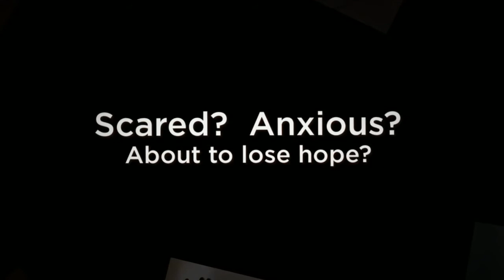Criminal Defense Attorneys Montgomery County PA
1025 Valley Forge Road, #192
Fairview Village, PA 19409

A Montgomery County criminal lawyer can help you with a criminal case in the state of Pennsylvania. An experienced and dedicated criminal defense lawyer can assemble a good defense for you and will try to ensure that the prosecution either has to reduce or drop your charges. If you have been arrested for allegedly committing a crime in Pennsylvania don't expect to be treated kindly, as Pennsylvania's crime penalties are some of the harshest in the country.

The sorts of crimes that are punished with stiff penalties include:

• DUI
• Domestic violence
• Vehicular manslaughter

Whatever you have been accused of, you must have a good defense as this is the key if you want to ensure that your criminal charges are successfully defended in court. Everybody who is charged of an offense in this country is innocent until proven guilty and is entitled to certain constitutional rights when accused of even a heinous crime.Hiring a dedicated and experienced Montgomery County criminal attorney will ensure that your version of the events leading up to crime is heard by the prosecution. If an accurate account is not presented then don't expect any sympathy or help from the prosecution. It is their job to prosecute as it shows they are able to handle and punish criminals that are assumed to thrive in our communities.

You must hire a Montgomery County, Pennsylvania criminal attorney the minute you are arrested and not say anything to your arresting police officer. It is your legal right to have a criminal attorney in Montgomery County by your side. Your arresting officer or any other law enforcement officer present at the police station when you are arrested has the right to take down anything you say in their presence and use it as evidence in court. You may be upset and flustered after the event and say things you might regret. Don't forget that you and your defense lawyer have an attorney-client privilege which does protect you, as anything you say to your lawyer is confidential. You will need to be as honest as you can, as it is far easier to successfully defend honest information.

A good defense lawyer in Montgomery County, Pennsylvania will have the experience to aggressively defend you with good counter arguments and will also skillfully cross examine any witnesses presented by the prosecution.You may think that you can defend yourself. However, hiring a criminal attorney in Montgomery County will give a far better opportunity to mount a successful defense than if you ever tried to defend yourself. Self defense in a criminal court is much more likely to fail as prosecutors never have the intention of communicating with defendants who intend to represent themselves. If, at the commencement of the trial, you are unable to prove to the judge that you have a basic knowledge of legal skills, then legal counsel will be appointed anyway. It is far better in the first place to hire an experienced Montgomery County criminal attorney so that you have a strong defense ready for the judge and jury.